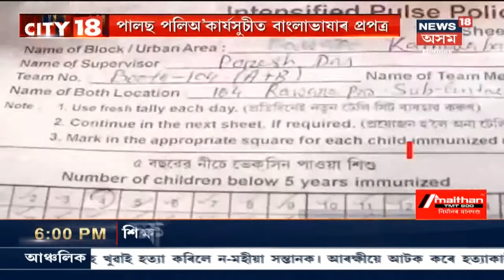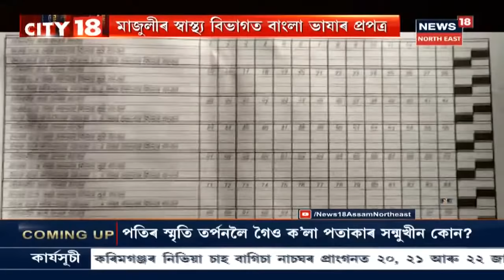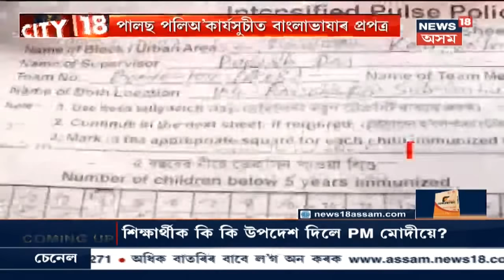City 18: গৃহস্থৰ মূৰত Pistol টোৱাই ডকাইতে লুটি নিলে ১০লাখ ৬০হাজাৰ টকা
20 January, Part-II, 2020: Krishnaiৰ ভীমাজুলিত সংঘটিত হৈছে চাঞ্চল্যকৰ ডকাইতি কাণ্ড । Sunday নিশা ১বজাত সংঘটিত এই ডকাইতি কাণ্ড ।